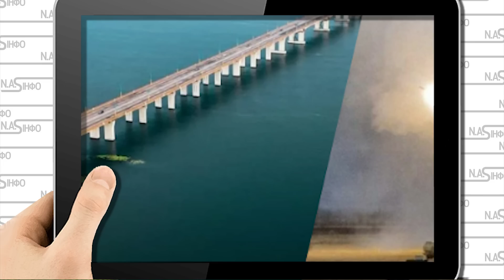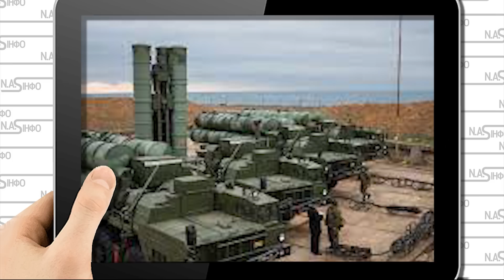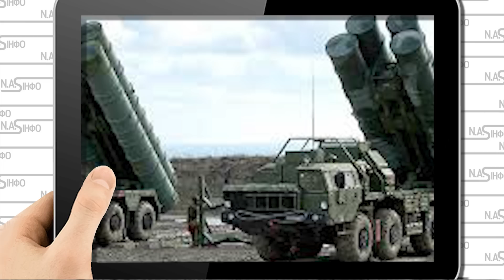Міст під воду! Полотно провалилось: опори все, останній шлях Каховка гуде, не має більше